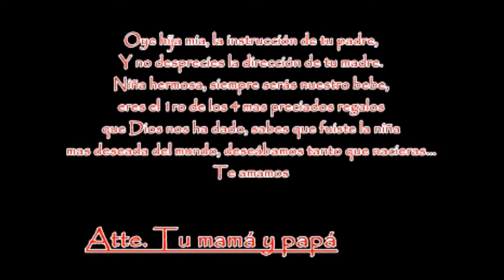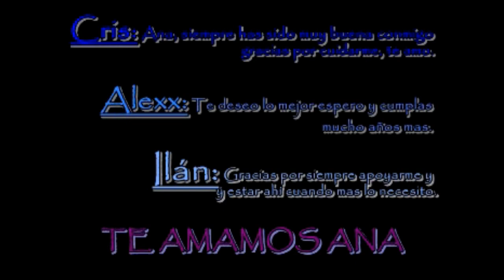mi regalo de cumpleaños por mis 21 primaveras jejejejeje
gracias papás y hermanos!
los amo muchisisismo=)

Productora: Aurora Rodriguez Ramírez
Realización: Ilan Moshe Martínez Rodríguez
Selección de Fotos: Martín Alejandro Martínez Rodríguez, Cristian Axel Martínez Rodriguez, Aurora Rodríguez Ramírez
Fotografía: Martín Gregorio Martínez Martínez